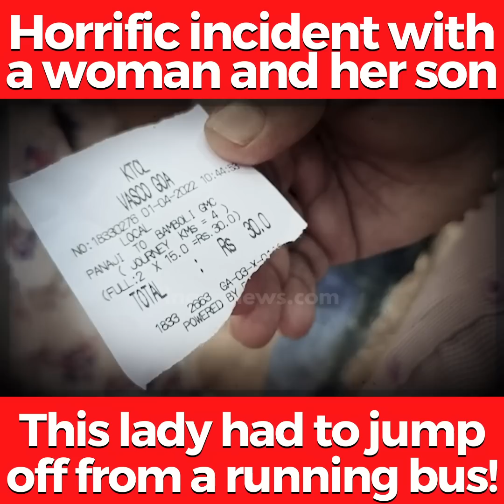Horrific incident with a woman and her son. This lady had to jump off from a running bus!